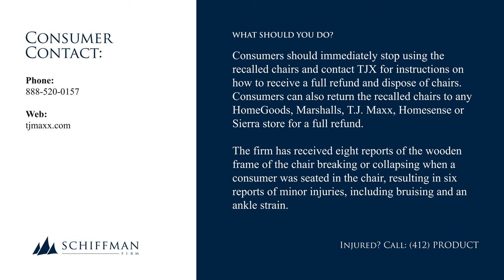TJX Recalls Foldable Wood and Rope Bistro Set Chairs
This recall involves foldable wood and rope bistro set chairs sold as part of a three- or five-piece set.

Some of the sets were sold under Nautica or House & Garden brands.

The folding chair sets consist of one small wooden table and two or four foldable chairs made with wood frames, and rope on the seat and back in either gray, turquoise, brown, sand, black, aqua, pink, green, taupe or white, and a gold bar supporting the back legs.

Some chairs were sold individually at stores.

The chairs were also sold online labeled as three-piece handcrafted in Vietnam and three-piece HD Furniture Group indoor-outdoor rope and Acacia Wood Bistro Table and Chairs Set.

The firm has received eight reports of the wooden frame of the chair breaking or collapsing when a consumer was seated in the chair, resulting in six reports of minor injuries, including bruising and an ankle strain.

Consumers should immediately stop using the recalled chairs and contact TJX for instructions on how to receive a full refund and dispose of chairs. Consumers can also return the recalled chairs to any HomeGoods, Marshalls, T.J. Maxx, Homesense or Sierra store for a full refund.